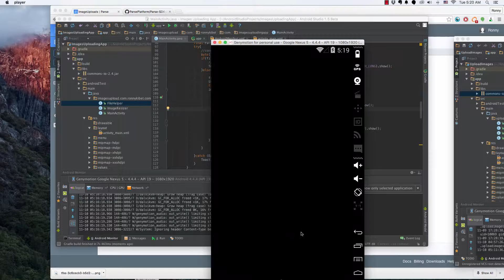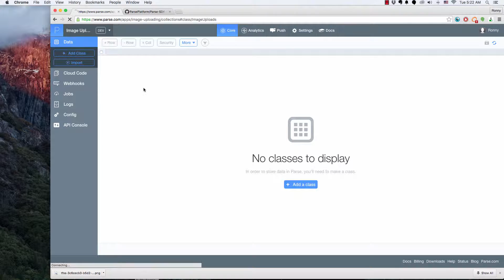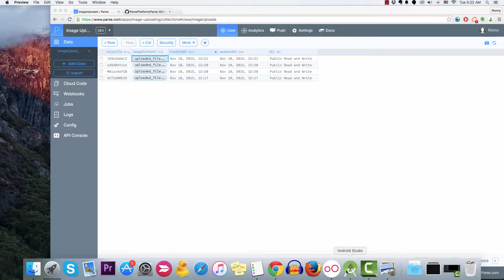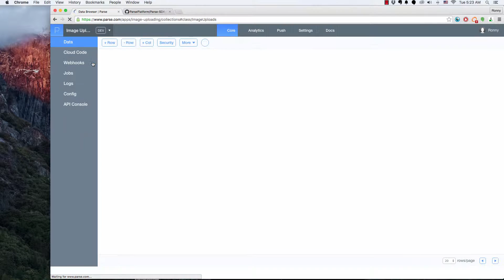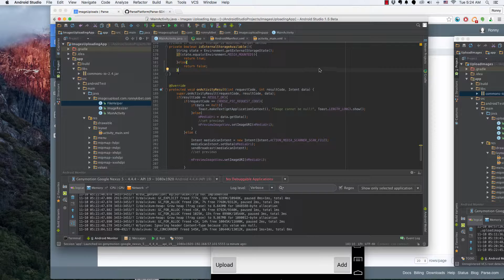Uploading and Fetching images. Parse and Android. Part 3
iOS Firebase coming soon.